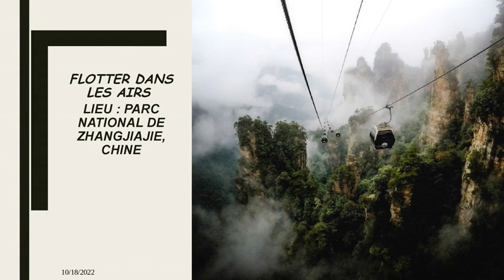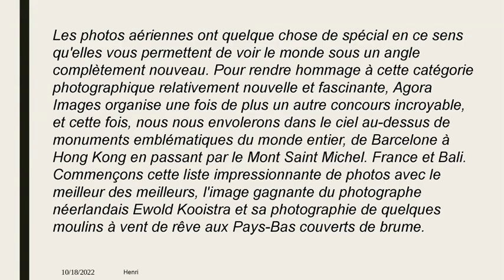Perspective aérienne de monuments célèbres